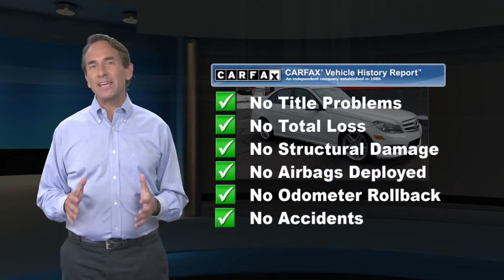Used 2013 Mercedes-Benz C-Class C 300 Sport, Pennsauken, NJ 244853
[RLVID:716:d4d210e3753d9702:224d382a4bd706de:1]